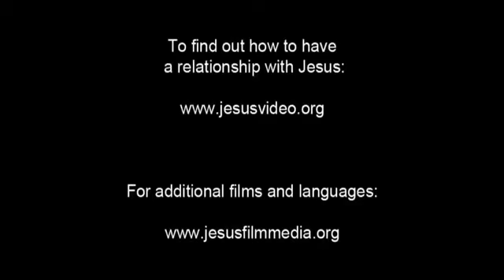यीशु - दाख की बारी